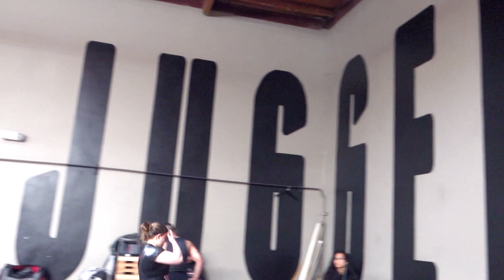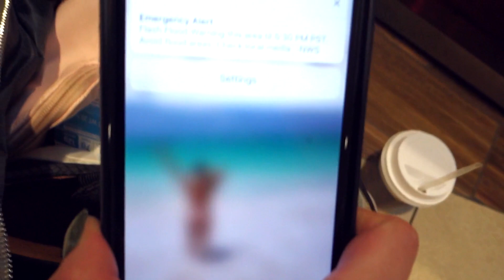SHE WORKED SO HARD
We're all so proud of Amanda for killing her powerlifting prep!
This video shows a little bit of her meet day, plus mini updates and a full apartment gym workout :D

•AlphaleteAthletics.com [no codes anymore, sorry!]
•iHerb.com [$$ off code: CPG094] (where I get speciality food items like flavored stevia drops)